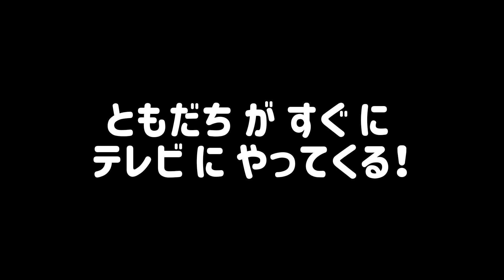Pappra-Dash Channel (The Freinds Era) Teaser Trailer #1 (July-August 2016) (Japanese Version)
Only For Pappra-Dash

Thanks To: Galang Ganendra

NOTE: This Is Updated

Audio: Japanese